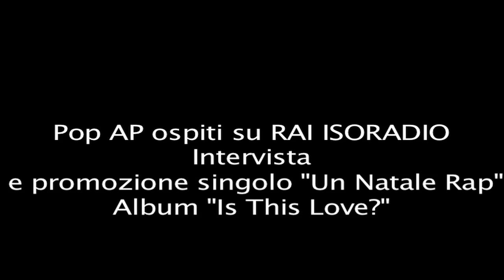Pop AP ospiti di RAI ISORADIO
I Pop AP intervistati su RAI ISORADIO da Alessandro De Gerardis all'interno del programma "ZTL" dedicato alla musica indipendente.
Promuovono il loro singolo natalizio "Un Natale Rap" tratto dall'album "Is This Love?"